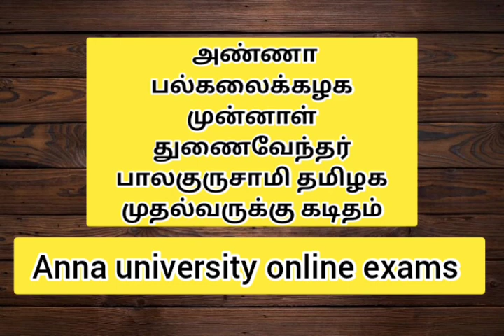அண்ணா பல்கலைக்கழக முன்னாள் துணைவேந்தர் பாலகுருசாமி தமிழக முதல்வருக்கு கடிதம்